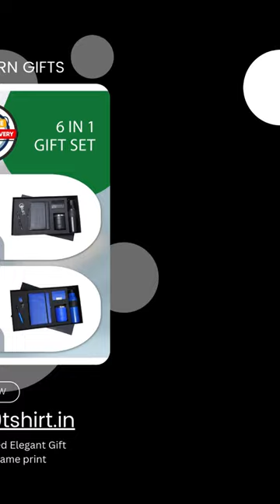Electronic City Tailored Corporate Gift Set with Logo